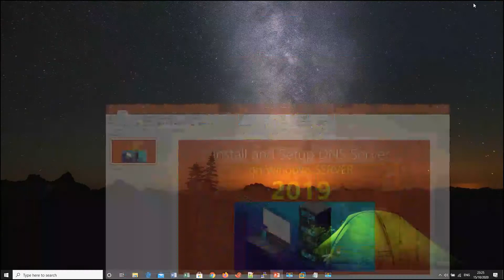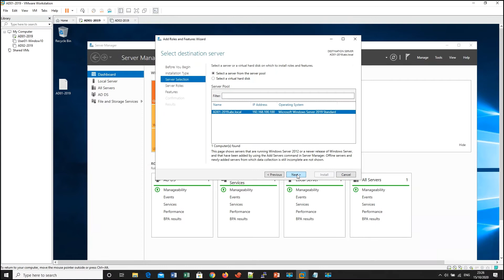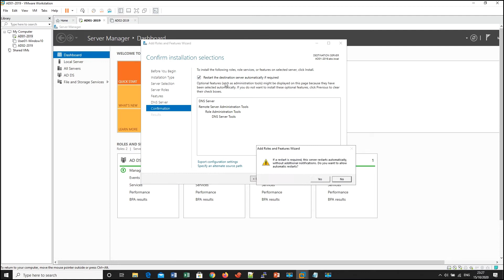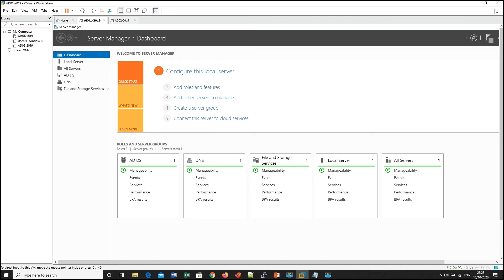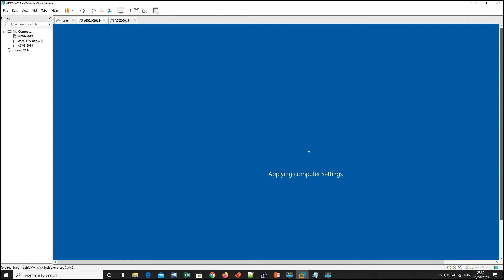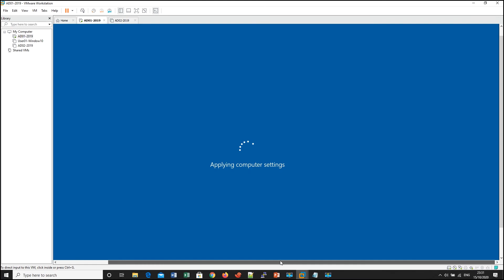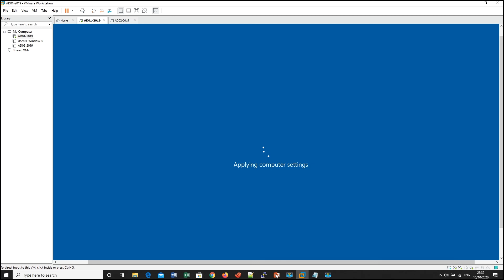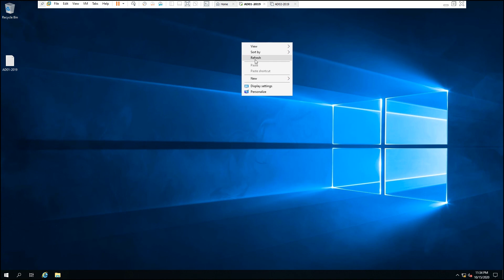31-How to Install and Setup DNS Server on Windows SERVER 2019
In this video i want to show all of you bout : How to Install and Setup DNS Server on Windows SERVER 2019

Content Flows :
1-The Course Overview
2-Install Windows Server 2019 Desktop Experience on Vmware Workstation
3-Basic Configuration
4-Enabling Remote Access
5-Getting to know Server Manager
6-Install and Removing Feature Using Server Manager
7-Install Windows Admin Center
8-Getting to know Windows Admin Center
9-Installing and Removing Feature Using Windows Admin Center
10-Installing and Removing Feature Using PowerShell
11-Install and Setup Active Directory
12-Install and Setup DNS
13-Install and Setup DHCP